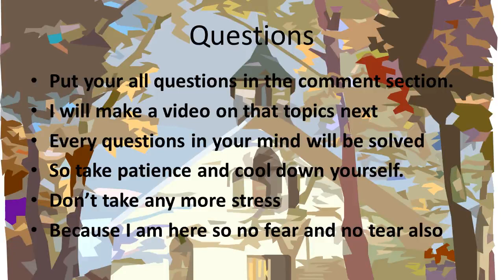Put all your doubts or questions regarding study , exams on the comment section/I will make a video/